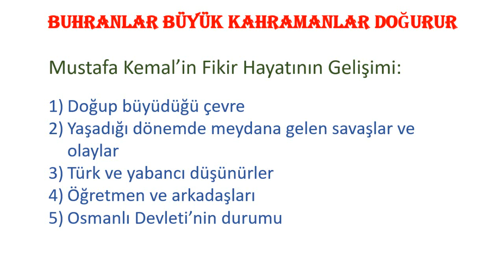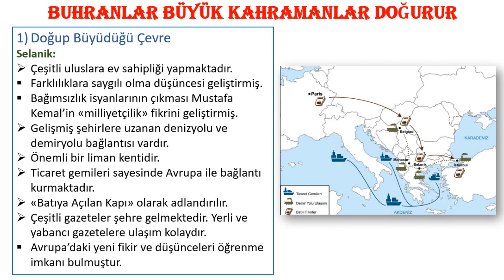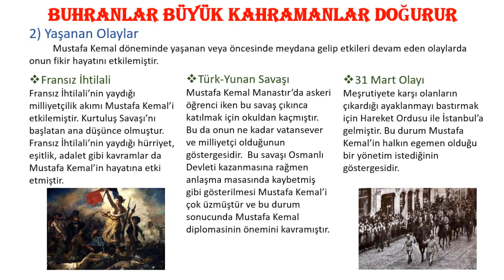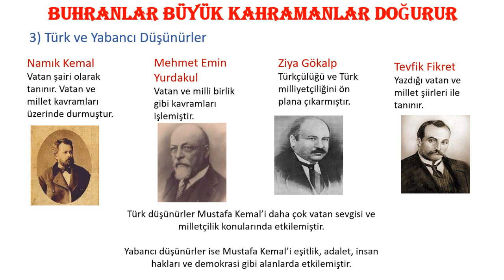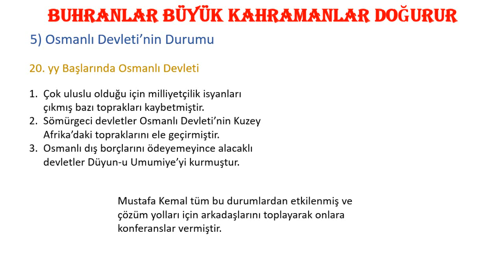BUHRANLAR BÜYÜK KAHRAMANLAR DOĞURUR I LGS İnkılap Tarihi #2022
Herkese merhaba,
Bu videomuzda 8. Sınıf İnkılap Tarihi dersinin "Buhranlar Büyük Kahramanlar Doğurur" konusunu işledik.